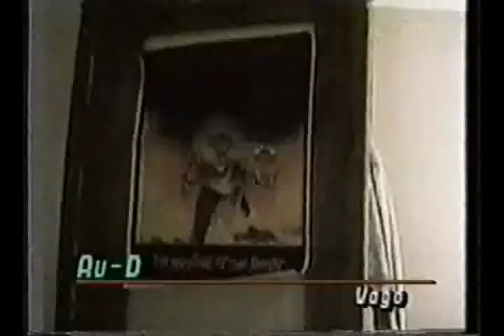Vago Soy AU D 1989-----80´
vago soy hip hop ecuatoriano ecuador AU-D audi rap reggaeton musica ecuatoriana tres notas urbano guayaquil quito gallos